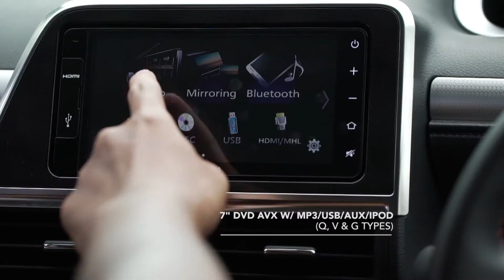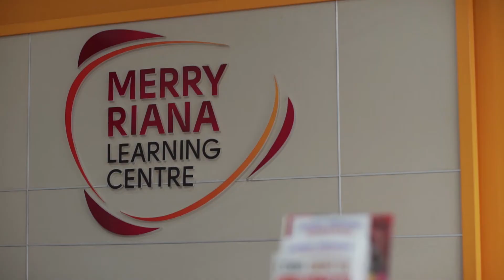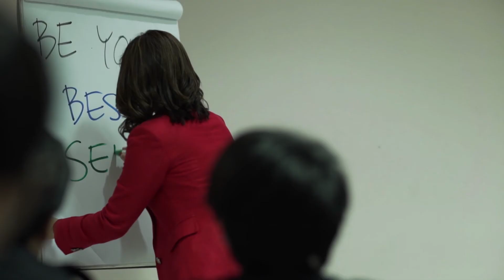Merry Riana - Toyota All New Sienta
Kesibukan dan aktivitas yang sangat padat membuat Merry Riana banyak menghabiskan waktu di jalan, sehingga memerlukan mobil yang nyaman dan mampu menjawab semua kebutuhannya.
Design futuristik dan elegan menjadikan All New Sienta sebagai pilihan Merry Riana untuk menemani semua aktivitasnya sebagai wanita karir dan ibu dua anak.